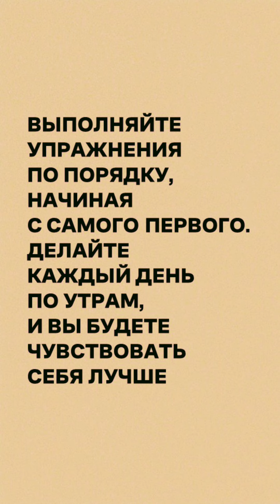Чтобы активировать третий глаз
Рекомендуется перед началом этого упражнения сделать упражнения зарядки по порядку.
Плейлист Энергетическая зарядка с Леной Рого

1. Самое главное в упражнениях – это ощущения. Упражнения без ощущений - это ничто, это просто так. Держите внимание на том, что вы делаете и что ощущаете в процессе выполнения.
2. От упражнений важно получать удовольствие, кайфовать.
3. Делая упражнения обращайте внимание на настроение, множьте внутри радость.
4. Если у вас есть опасения по здоровью, не переусердствуйте, делайте сначала легонько, с каждым днём увеличивая интенсивность до момента пока вам комфортно. Никакого дискомфорта быть не должно.

Все упражнения делайте хотя бы раз в день! Больше - по собственному желанию.

Этим упражнением мы активируем лобные доли мозга, то есть активируем наше мышление, логику, и способствуем открытию третьего глаза, то есть улучшаем свою мудрость, интуицию и восприятие мира вне обычного зрения.
Вы заметите улучшения работы мозга, начнете яснее видеть суть ситуаций, происходящих в вашей жизни, и к тому же разгладите морщины на лбу

Делайте вместе со мной.

С уважением,
ментор по энергетике человека, эзотерический психолог, автор и ведущая канала ЧТОБЫ
Лена Рого